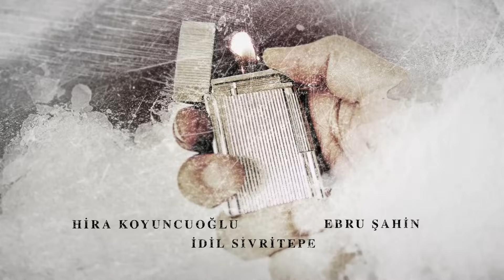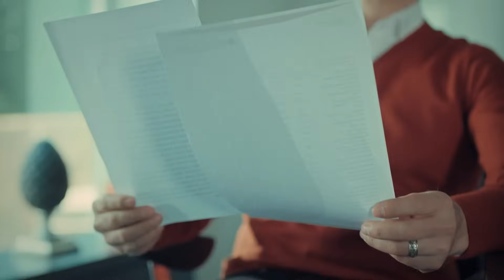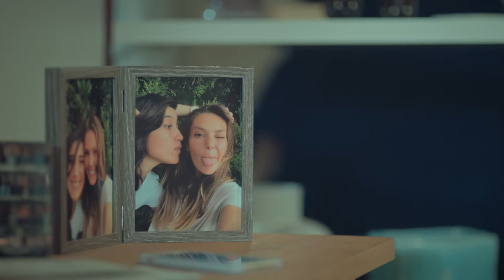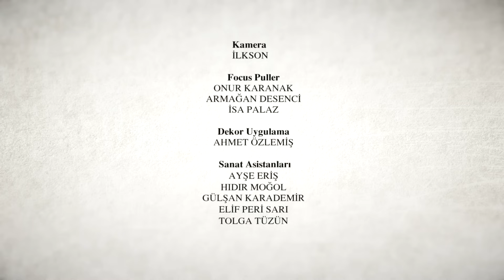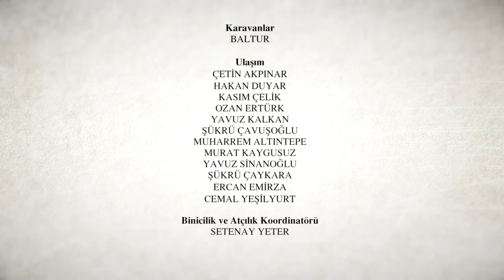La Novia De Estambul Capítulo 106 (Doblada En Español)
Productora: O3 Media
Productor: Onur Güvenatam
Director: Zeynep Günay Tan
Guión: Deniz Akçay Katıksız – Armağan Gülşahin

ACTORES:
Faruk: Özcan Deniz
Süreyya: Aslı Enver
Esma: Ipek Bilgin
Archivo: Salih Bademci
Adam: Fırat Tanis
Osman: Güven Murat Akpınar
Murat: Berkay Hardal
Senem: Neslihan Yeldan
İpek: Dilara Aksüyek
Valor: Nergis Çorakçı
Nurgül: Pelinsu Pir
Gulistan: Eren Balkan
Mustafa: Ahmet Sabri Özmener
Nazif: Muharrem Türkseven